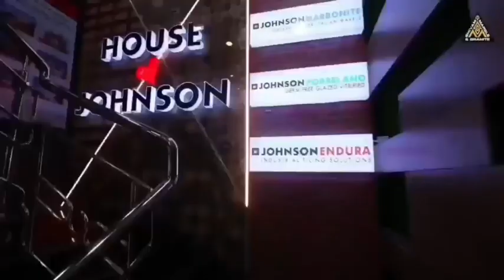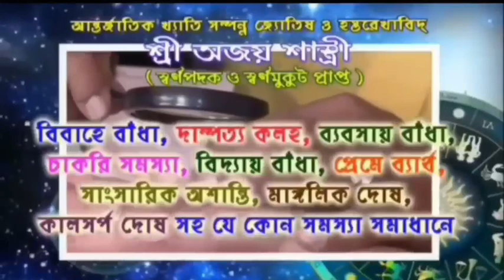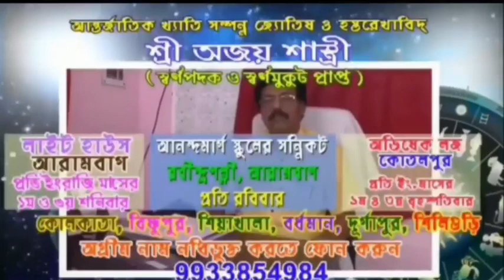স্কুটি থেকে ছিটকে পড়া সদ্যোজাত শিশু উদ্ধারকে কেন্দ্র করে ব্যাপক চাঞ্চল্য আরামবাগে